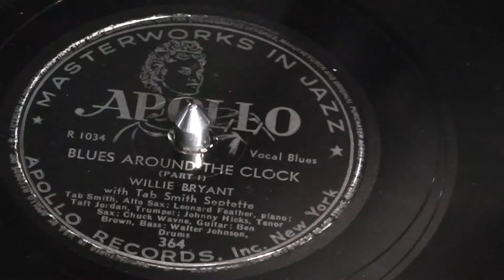78 APOLLO BLUES AROUND THE CLOCK Prts 1&2 WILLIE BRYANT & TAB SMITH SEPTETTE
Early American Rhythm and Blues from Apollo records New York, the label that first put out much Doo Wop and Solomon Burke for example. This on a 78rpm.